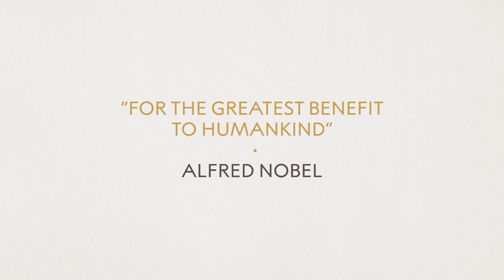Serge Haroche, Nobel Prize in Physics 2012: On Creativity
Serge Haroche received the 2012 Nobel Prize in Physics "for  ground-breaking experimental methods that enable measuring and manipulation of individual quantum systems." Joining him in this conversation was Juleen Zierath, a member of the Nobel Committee at Karolinska Institute in Stockholm.

The Nobel Week Dialogue is an annual science conference. The 2021 Nobel Week Dialogue was a hybrid event with a global digital audience online, as well as a limited audience present in Gothenburg. There was a mix of speakers participating digitally and physically on stage.

The goal of the event is to bring together a select group of the world's leading scientists, policy-makers and thinkers for a series of thought-provoking sessions and working groups on a topical science-related theme. With this event the Nobel Institutions aim to deepen the dialogue between the scientific community and the rest of society on issues connected with the Nobel Prize and of importance for the world.